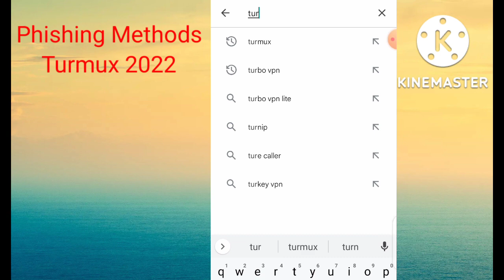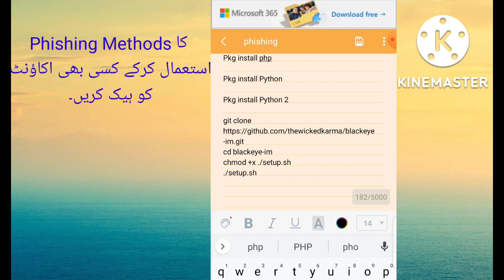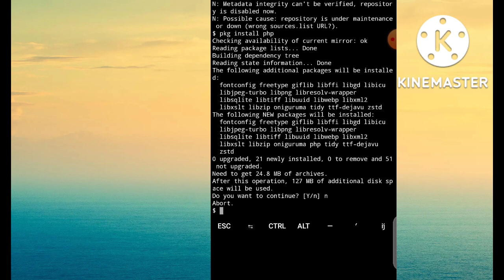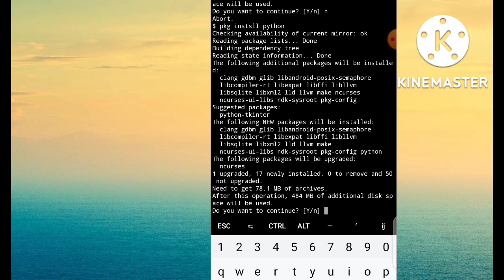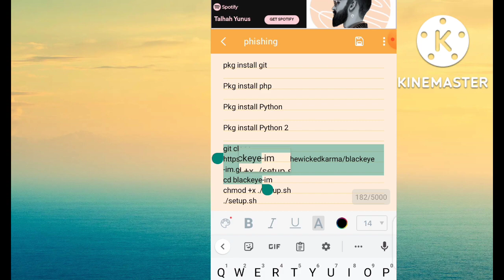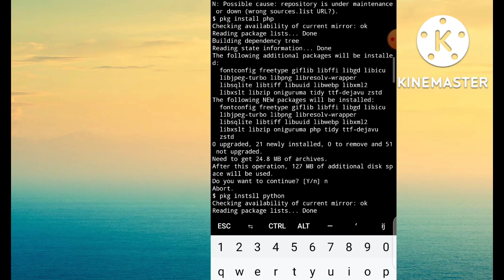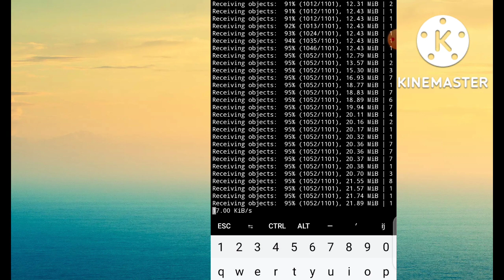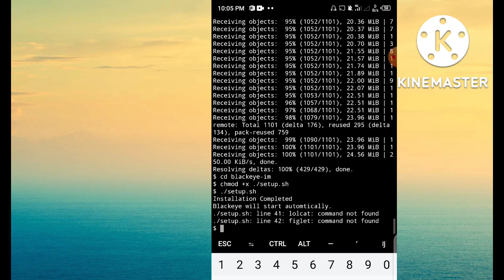How to Hack any Social Media Account by Phishing Pages? | Ethical Hacking 2022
How to Hack any Social Media Account by Phishing Pages? | Ethical Hacking

What Is A Phishing Attack?  how to create URL for Hacking Social Media Accounts 2022

This video on Phishing Explained In 6 Minutes explains what is a phishing attack, we cover the infamous cyber attack vector which has been affecting users since the early days of the internet. We learn the working and intricacies of a phishing attack, the numerous remedial measures, while making sure we have phishing explained in 6 minutes. Do not forget to answer our quiz for a chance to win an amazon gift voucher, by leaving your guesses in the comments.
Don't forget to take the quiz at 05:31!

The topics to be covered in this video are:
Introduction
What Is a Phishing Attack?
How Do Phishing Attacks Work?
Types of Phishing
 How to Prevent Phishing Attacks?

✓✓✓ how to hack anyone's mobile camera

Phishing attacks are a type of social engineering, where a fraudulent message is sent to a target on the premise of arriving from a trusted source. Its basic purpose is to trick the victim into revealing sensitive information like passwords and payment information. It’s based on the word fishing, which works on the concept of baits. If a supposed victim catches the bait, the attack can go ahead, which in our case makes Jane the fish and phishing emails the bait.

phishing Commands:-:-:-:-:-:-:-:-:-:-:-:-:-:-:

cd blackeye-im
chmod +x ./setup.sh
./setup.sh